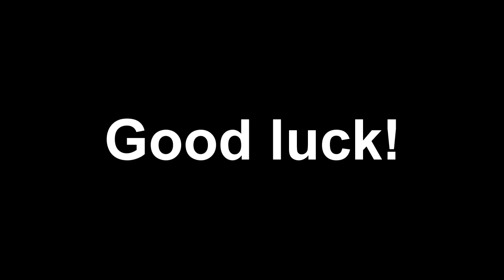Matheus Leite Nascimento | Dnipro | Goals| Good luck!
1)Matheus Leonard - Lights
2)The Lost Beat - Childhood
3)Guy - Didden Peace
4)Nue French -The Bay